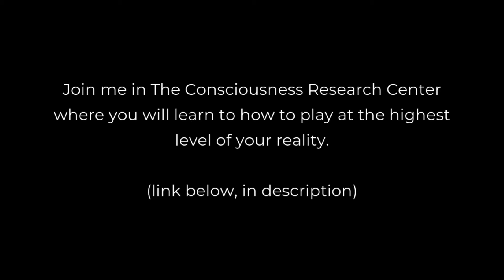Guided Karmic Reset For Embodied Abundance | Full Meditation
Full video and mentorship application:

200+ Hours Of High Level Exclusive Content On Realization, Manifestation, And Healing

⚜️Here To Be Served. And So Are You.😉